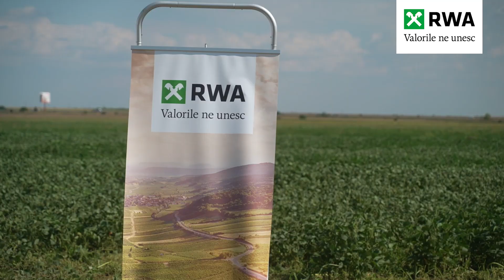Soia a atras mulți fermieri și cercetători la evenimentul ECOBREED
Evenimentul demonstrativ ECOBREED destinat culturii de soia a fost un succes. Organizat de Institutul Național de Cercetare-Dezvoltare Agricolă Fundulea, aceasta a adunat zeci de fermieri și cercetători, care au putut vedea peste 300 de soiuri de soia pe câmpul experimental al Institutului, dar și în ferma ecologică Ecofruct din Ștefan cel Mare, județul Călărași.

Ion Toncea, cercetător la INCDA Fundulea, a fost prima gazdă a celor care cultivă sau vor să cultive soia pe terenurile pe care le lucrează.  Acesta a insistat pentru ca agricultura ecologică să devină un pilon de bază al Institutului de la Fundulea și le-a explicat celor prezenți toate avantajele, dar și provocările pe care le implică soia.

Institutul de la Fundulea este partener în Proiectul ECOBREED, care are ca scop ameliorarea în sistem ecologic a mai multor culturi, printre care și soia. Institutul de cercetări agricole de la Novi Sad, Asociația Naturland și Universitatea de Stat din Washington sunt printre instituțiile care sprijină proiectul finanțat de Uniunea Europeană și care este deja în al patrulea an.

A doua parte a evenimentului dedicat culturii de soia a avut loc în ferma lui Aurel Petruș, fermier care lucrează nu mai puțin de 1.300 de hectare în sistem ecologic. Pe parcelele  însămânțate cu soia, Petruș a folosit un îngrășământ de la RWA Raiffeisen Agro România, și anume Biofer Natur. Este un îngrășământ peletizat provenit din gunoi de pasăre, ale cărui avantaje au fost prezentate de George Pârvu, director de marketing la RWA.

„Cultura de soia în sistem biologic este o cultură foarte răspândită în fermierii care constituie grupul RWA. Cunoașteți RWA Raiffeisen, este un grup constituit din cooperative de fermieri austrieci. În aceste cooperative, avem o proporție de peste 25% administrată în sistem ecologic. Important pentru acești fermieri este să poată să cultive soia pentru a obține atât îmbunătățirea calității solului, fiind una din plantele leguminoase care aduce un aport de azot în sol, cât și pentru a îmbunătăți structura solului pe ansamblu”, a explicat George Pârvu.

RWA Raiffeisen Agro România este una dintre companiile care susțin programul ECOBREED și care colaborează intens cu fermierii din agricultura ecologică. RWA are un portofoliu vast de inputuri, iar participarea la acest eveniment a avut legătură strânsă cu soiurile de soia și produsele ecologice de protecție și nutriție a plantelor pe care le oferă fermierilor.